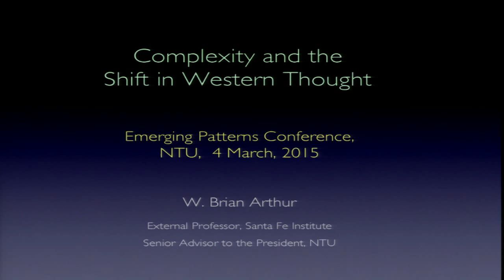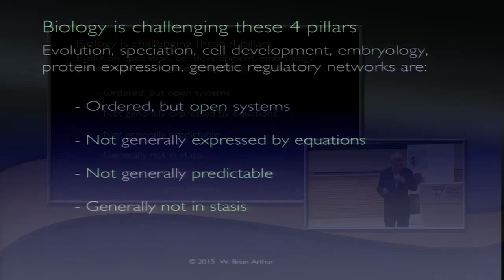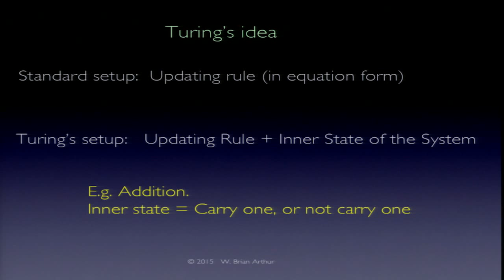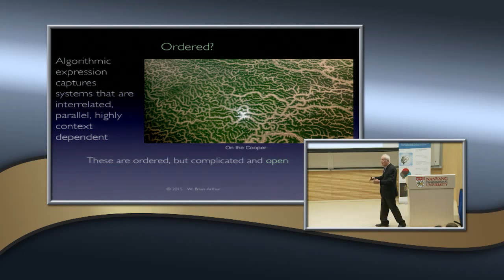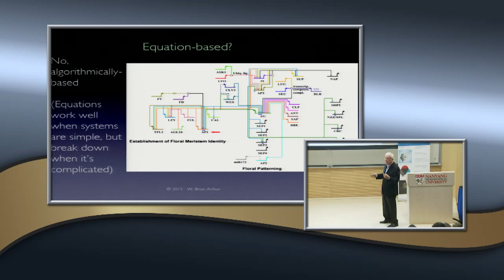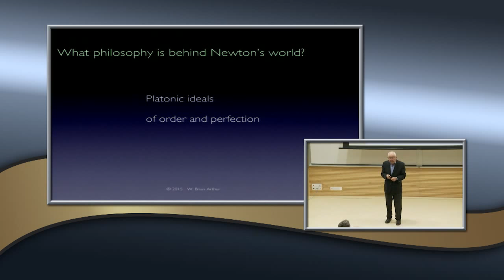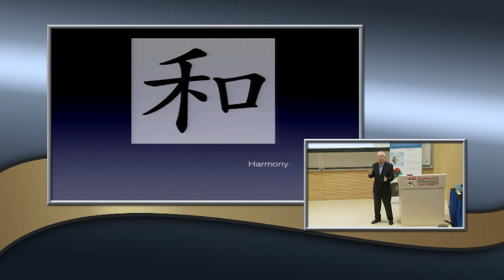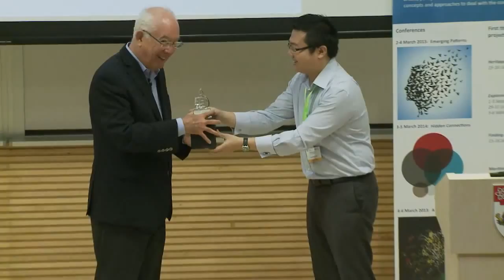Conference: Emerging Patterns - W. Brian Arthur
Speaker: W. Brian Arthur
External Professor at the Santa Fe Institute

Abstract: Complexity and the Shift in Western Thought
Over the last few decades scientific thinking in the West has been going through a steady and deep change. All the sciences are shedding their certainties and becoming more procedural, more algorithmic, more organic, more Turingesque; and less equation-based, less continuous, less machinelike, less Newtonian, than before. Mathematics too is shifting in this direction. Several factors are causing this: the inherent contradictions of the old approach, the rise of biology and computation as rigorous sciences, and the coming of computation as a key tool for investigation. Complexity is not a cause of this shift, it is a symptom of it. Prof Arthur will ask, What is this new world view? What evidence supports it? How does it fit with philosophy, both ancient and modern? And where does complexity come in?